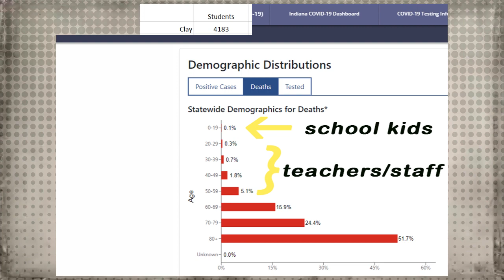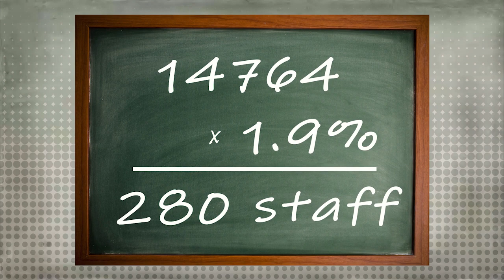Back to School Doctor's Exam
Rep. Larry Bucshon MD (IN-08) gave his medical opinion on the safety of starting school during an uncontrolled pandemic. How safe is it really for our children, their teachers and school staff?